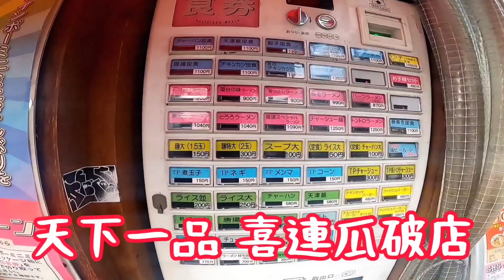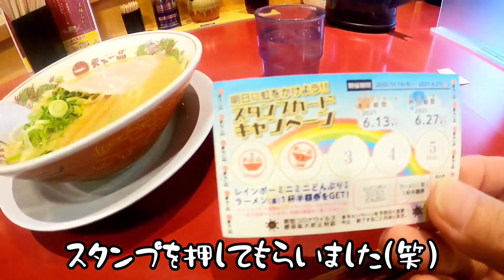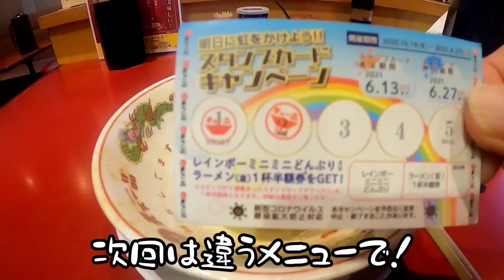麺に絡むスープが自慢 天下一品【こってり】やっぱり旨い！ スタンプカードキャンペーン開催中。2021創業50周年にスタンプ集めてみました(笑)GoProHERO8撮影2021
以前初の「こっさり」屋台の味を食べた際にもらったスタンプカード！
5個のスタンプ集めようと久しぶりのこってり食べて来ました。
こってり！やっぱり食べればまた、食べたくなる味の旨さでした(笑)
「明日に虹をかけよう！スタンプカードキャンペーン」開催中！
2020年10月19日(月)～2021年6月27日(日)の252日間

天下一品は2021年11月に創業50周年を迎えるそうです！(笑)